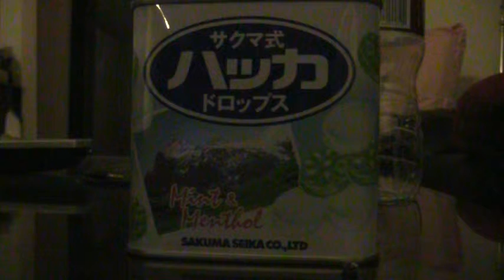Tsubasa wa Pleasure Line Fandub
Awesome song, I wanted to make a cover of this so much :)

Song - Tsubasa wa Pleasure Line
Artist - Minami Kuribayashi
Anime - Chrono Crusade